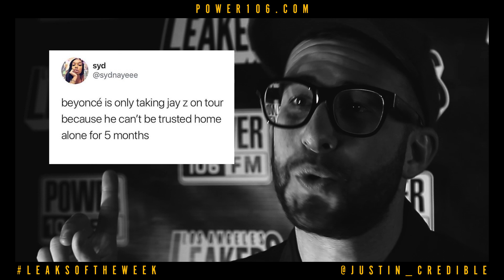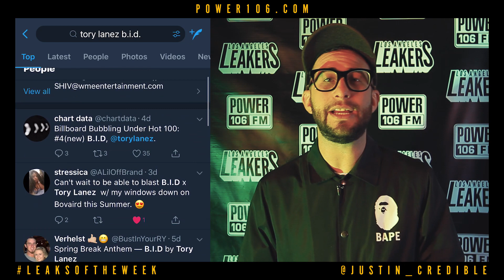New Music From Tory Lanez, Lil Yachty, Rae Sremmurd & More! | LEAKS OF THE WEEK